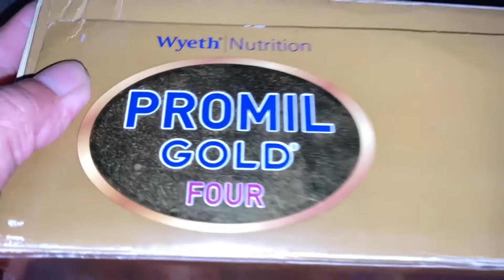ANTHURIUM WAVE OF LOVE BINIGAY NG FRIEND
I gave a fiddle leaf fig to a friend and he gave me 4 anthurium wave of love. Now I will give him another fiddle leaf fig tree. This is to show you also on how I repot my wave of love.